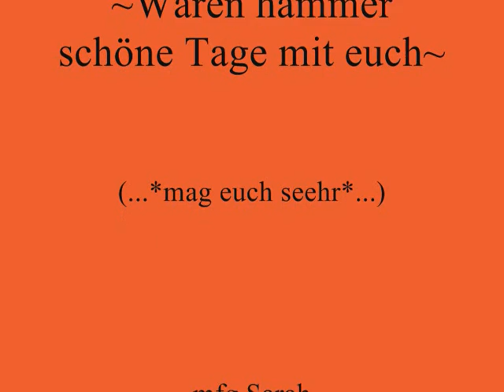~Besinnungstage~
~Besinnungstage 16.-19. Oktober 2007
        *Maria Goretti*
            St.Vith